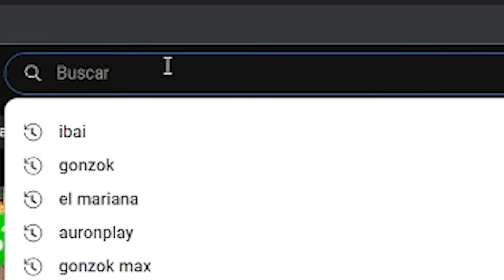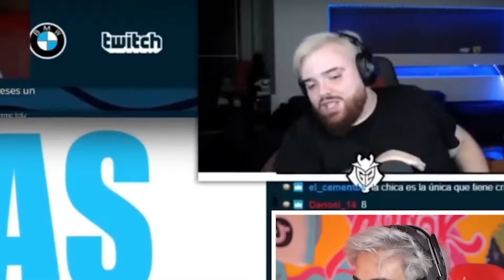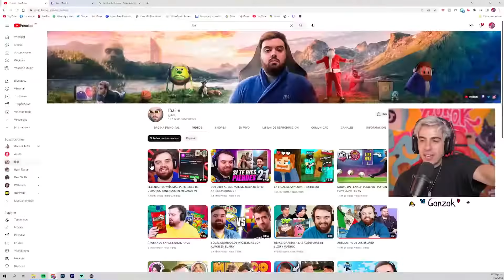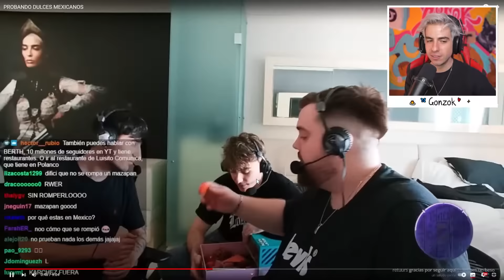ibai reacciona a mi video y yo reacciono a esa reacción y este es un video reacción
Ibai me hizo caso hace mucho tiempo y no lo había visto...

Bienvenido a la descripción de este video! Felicidades! Eres parte del 3% de la población mundial que lee las descripciones de los videos. Asi que ten, un ❤️ para ti.

Recuerda que tengo un canal en donde subo cosas increíbles y geniales, así como tú.